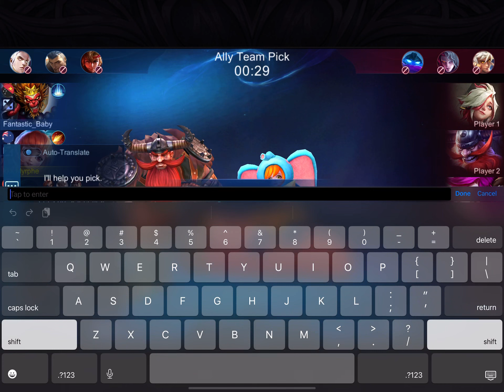Can you get a gold medal after 7 deaths?